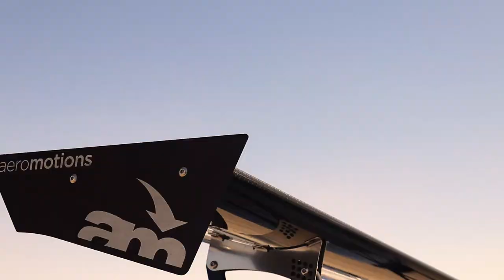Stancewars Las Vegas 2021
This took me way to long to film and edit. This is different then the type of content that I usually post on my channel. Also it’s my first time at a full cinematic video, let me know what you guys think!